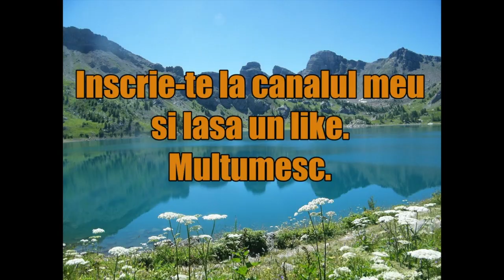Top 7 localitati in Regiunea Istorica Oltenia!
Hai sa vedem 7 localitati din Oltenia.

Nu uita sa te inscrii la canalul meu sa lasi un like si sa distribui acest video.
Multumesc!